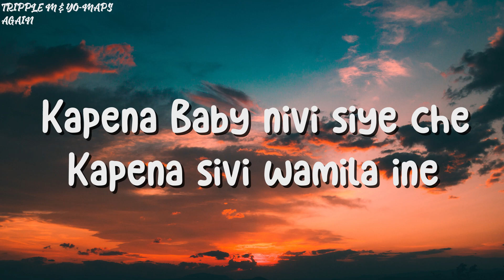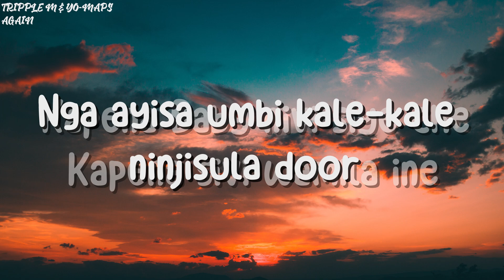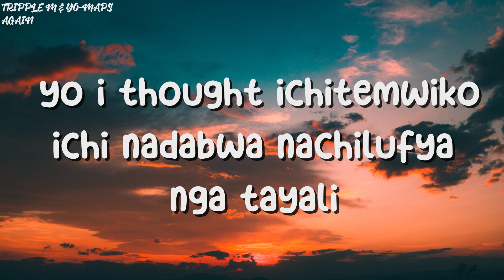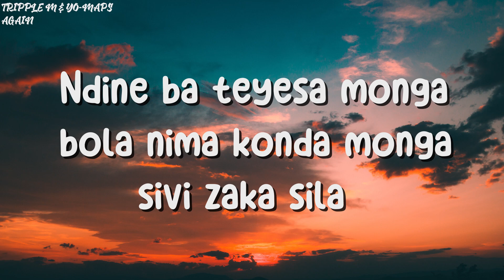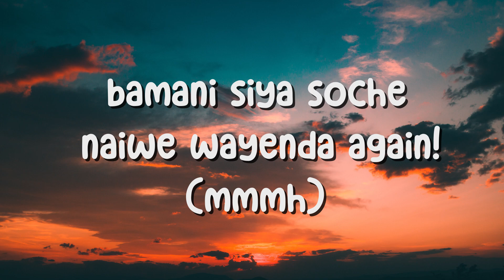Triple M ft Yo Maps - Again Lyrics video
Triple M - Again lyrics video

Comment down your favorite song so I can make the lyrics.